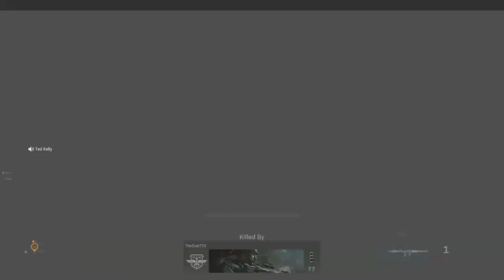Starlight Gamer Challange: Season 5 Warzone: BR or Plunder & Killing + dying with theevilscotsman75